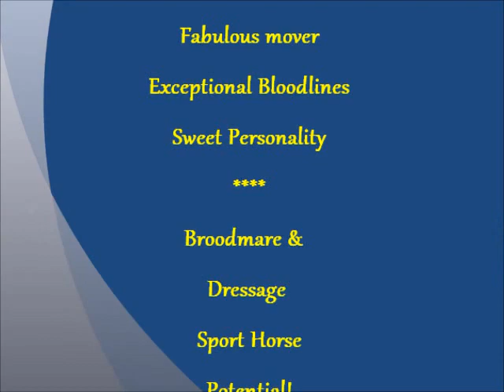SOLD: "Akiko" Oldenburg mare by Consul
SOLD:  "Akiko", 1996 Oldenburg mare by Consul x Kenner.  Fabulous mover, exceptional bloodlines, sweet disposition.  Lots of chrome. Broodmare and upper level dressage sport horse potential.  Training level dressage.  Excellent ground manners.  Easy forward, light on aids, fun to ride.  Smooth.  Rocking horse canter.  Ability to collect, collect, collect!  Good freedom in the shoulder.  Light footed.  Active hind end.  Akiko has the movement, the bloodlines, and the disposition to be a wonderful partner for her next dressage enthusiast.  A very sweet horse!